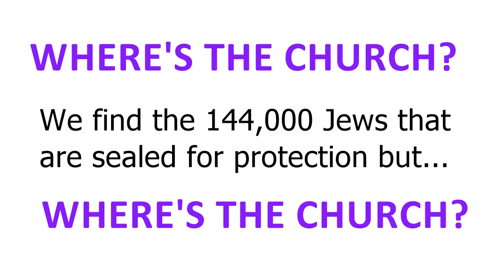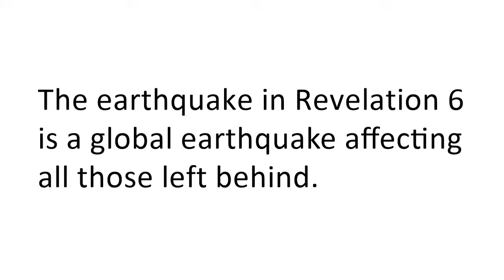Rapture Revealed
Where did the saints come from that are mentioned in Revelation 7? The rapture is revealed by studying chapter 6 and 7 in the book of Revelation.